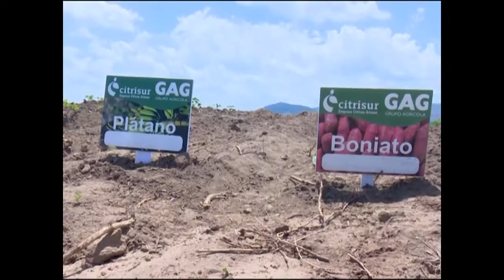Aprovechan en Cienfuegos ventajas de clima y suelo para aumentar productividad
El sector de la agricultura en Cienfuegos desarrolla una estrategia orientada al incremento del número de áreas cultivables. Con el objetivo de lograr en la campaña de primavera lo que no pudo hacerse en la contienda de frío los nuevos espacios contribuirán al autoabastecimiento.